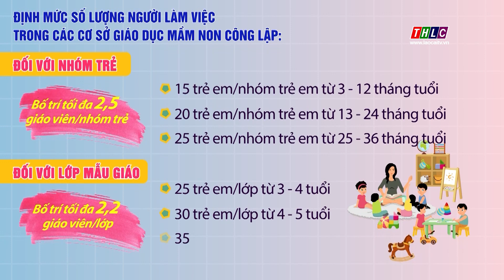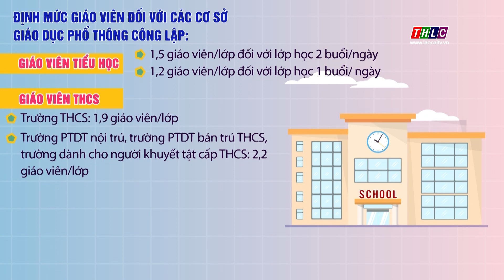Định mức giáo viên từ ngày 16/12/2023 | THLC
Laocaitv.vn - Bộ Giáo dục và Đào tạo vừa ban hành Thông tư 19/2023 và Thông tư 20/2023 hướng dẫn về định mức số lượng người làm việc trong các cơ sở giáo dục mầm non, phổ thông và các trường chuyên biệt công lập. Cụ thể như sau:

Đài Phát thanh - Truyền hình Lào Cai